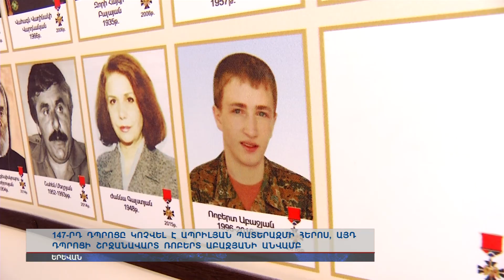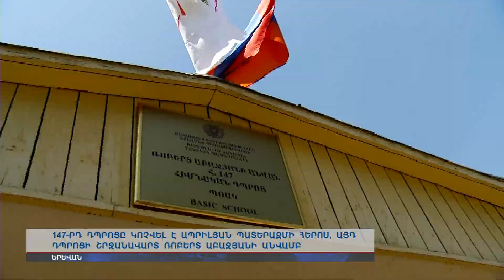147-րդ դպրոցը կոչվել է ապրիլյան պատերազմի հերոս Ռոբերտ Աբաջյանի անվամբ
Գլխավոր շտաբի պետի տեղակալը դպրոցն իր հովանու տակ վերցրեց անվանակոչությունից անմիջապես հետո: Երևանի համար 147 դպրոցն անվանակոչվեց Ապրիլյան պատերազմի հերոս Ռոբերտ Աբաջյանի անունով: